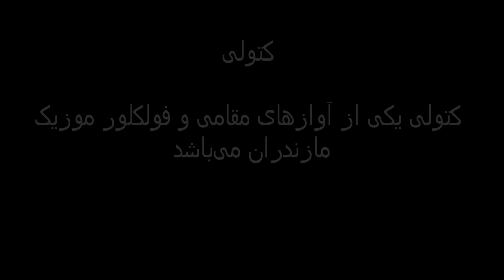آواز کتولی ،ابوالحسن خوشرو.Music Mazandaran, Abolhasan Khoshrou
آواز کتولی ،ابوالحسن خوشرو